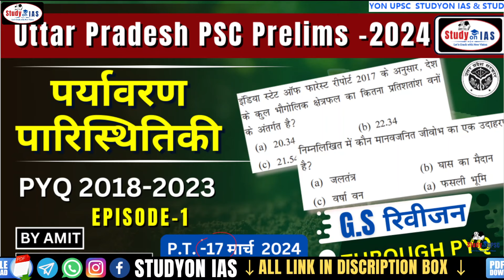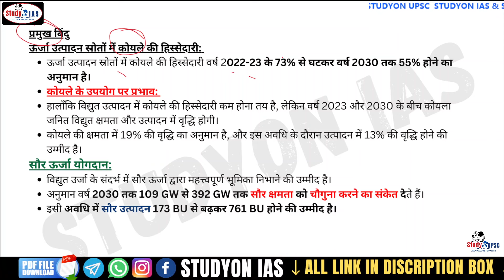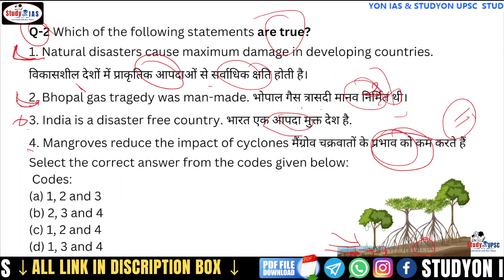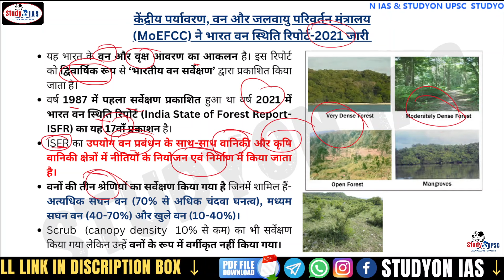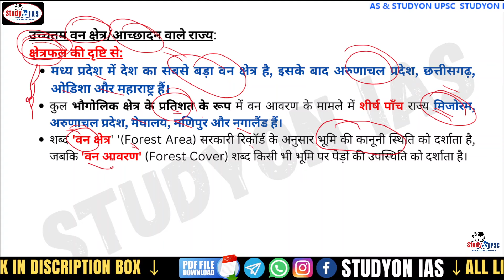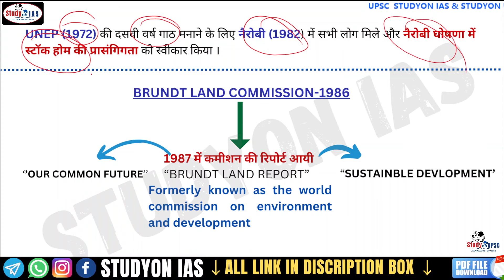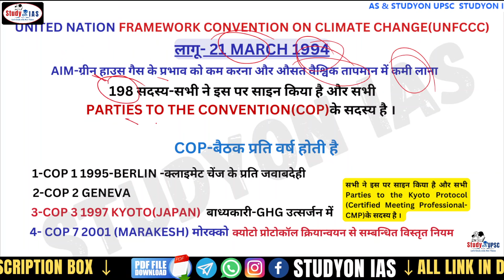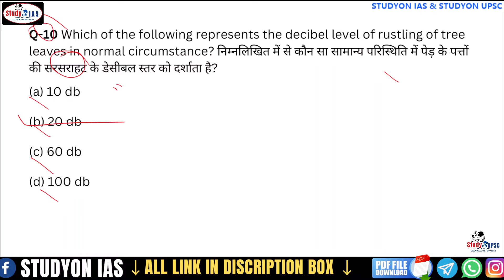UPPCS Prelims Environment and Ecology Revision through PYQ 2018-23I EP -1 I UPPCS 2024 IBY AMIT